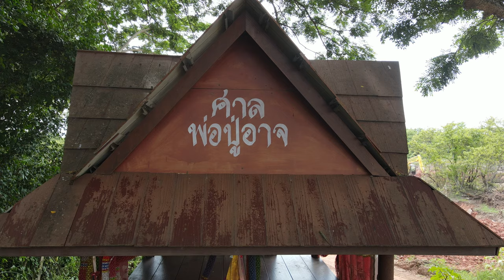27 6 2020 bor ard 1